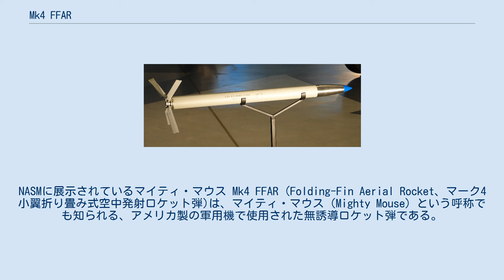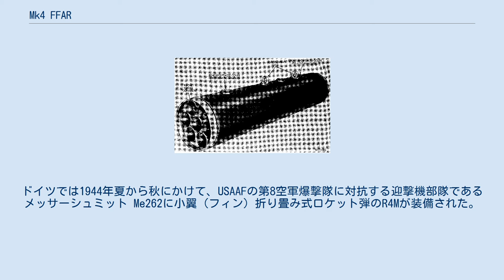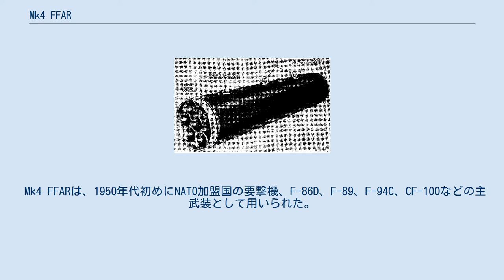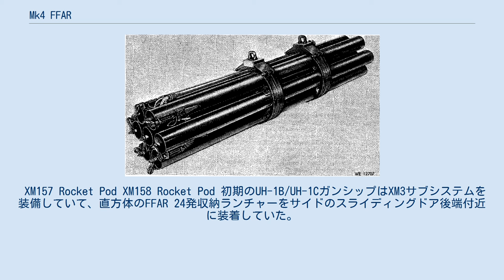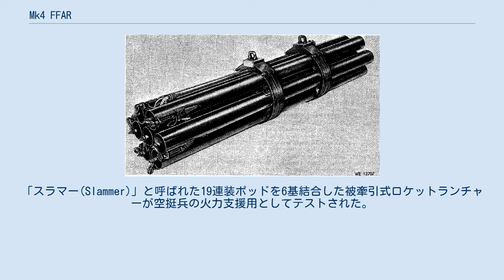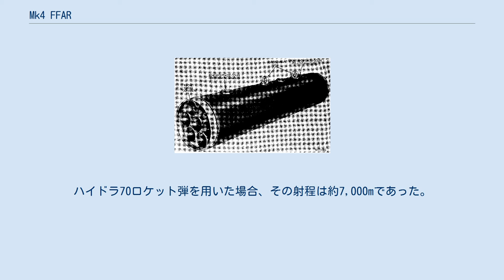Mk4 FFAR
NASMに展示されているマイティ・マウス Mk4 FFAR (Folding-Fin Aerial Rocket、マーク4 小翼折り畳み式空中発射ロケット弾)は、マイティ・マウス（Mighty Mouse）という呼称でも知られる、アメリカ製の軍用機で使用された無誘導ロケット弾である。
直径2.75インチ(70mm)で、もともと敵の爆撃機を撃墜する要撃機用の空対空兵装として設計・開発されたが、空対地兵器として使用された事例のほうが有名である。
 第二次世界大戦中、戦闘機と爆撃機の両方において飛行速度を大きく向上させるジェットエンジンが出現したことが、要撃機にとって新たな問題となった。
敵機と正面から相対して迎撃を試みる際、その相対速度が1,500ft/s (457 m/s)を超えることとなり、戦闘機パイロットが敵機を十分に狙って撃墜に至らせられる被害を銃撃で与えることが可能な時間的余裕がほぼ無くなってしまった。
.50口径(12.7mm)の機関銃（ブローニングM2重機関銃）では、一斉射ではなく連射を行っても爆撃機を確実な撃墜に追い込む弾頭威力が足らず、大口径の機関砲では命中弾を得るために必要な射程と発射速度が不足していることが大戦中の経験から明らかとなった。
大戦中、無誘導ロケット弾が空対地兵器として有効であることが証明され、またドイツ空軍がJG1及びJG11戦闘機部隊に配備したヴェルファー＝グラナーテ21（Wfr. Gr. 21）ロケット弾は、1943年7月29日にキールとヴァーネミュンデの攻撃に向かったアメリカ陸軍航空隊(USAAF)の爆撃機隊迎撃に初めて用いられて、空対空兵器としても有用であることが示された。
ドイツでは1944年夏から秋にかけて、USAAFの第8空軍爆撃隊に対抗する迎撃機部隊であるメッサーシュミット Me262に小翼（フィン）折り畳み式ロケット弾のR4Mが装備された。
 そして1940年代末、アメリカ海軍の海軍兵器テストセンター（Naval Ordnance Test Center、現在のen:Naval Air Weapons Station China Lake）とノースアメリカンによってMk4 FFARが開発された。
 最初のMk4 FFARは、全長約4ft(1.2m)、重量18.5lb(8.4kg)で6lb(2.7kg)の榴弾(High-Explosive)弾頭を持っていた。
ドイツのR4Mと同じく折り畳みフィンを持ち、発射時に展張されたフィンがロケット弾をスピンさせて弾道を安定させる働きをしたが、フィンの枚数はR4Mの8枚から半分の4枚となっていた。
最大有効射程はおよそ3,700ヤード(3,400m)。
命中精度の低さを補うため多数のロケット弾を一斉発射する手段が常用され、飛行機によっては104発のFFARを携行していた。
 F-94Cの主翼に装備されたFFAR12連装ポッド。
樹脂製カバーコーンは取り去られている。
 Mk4 FFARは、1950年代初めにNATO加盟国の要撃機、F-86D、F-89、F-94C、CF-100などの主武装として用いられた。
またF-102にも主武装の空対空ミサイルを補う副武装として搭載された。
 日本の航空自衛隊では、1963年から新型要撃戦闘機としてF-104J/DJを導入したが、最初の3機を除いて主兵装のAIM-9B/Eサイドワインダー空対空ミサイルに全天候照準能力を付与とする赤外線照準機が装備されていなかったため、サイドワインダーが使用できない場面に対応する副武装としてMk4 FFARを使用した。
F-104J/DJにMk4 FFAR搭載する場合は、7発を収納するRL-7ランチャーを左右の主翼下に1基ずつ装備した。
 実戦配備されたMk4 FFARは、当時の人気アニメキャラクターにちなんで「マイティ・マウス」と呼称された。
 Mk4 FFARは、空対空兵装としては性能が良くないことが証明された。
命中した際の威力としては1発で爆撃機を撃墜しうるものであったが、命中精度は最悪であった。
スピンする回転数が低く、風の影響や重力による弾道低下を防ぐために十分ではなかった。
発射されたロケット弾は分散し、24発の一斉発射でアメリカンフットボールのフィールドをつつむほど広がった。
 この結果、空対空ミサイルが実用的となった1950年代後半には、航空兵装としての用途は主に放棄された。
しかし、M...